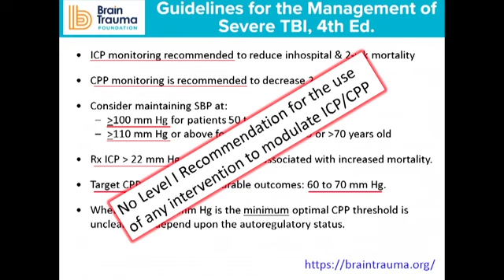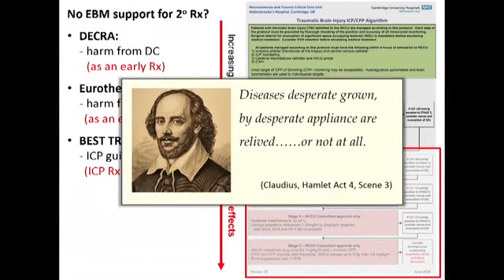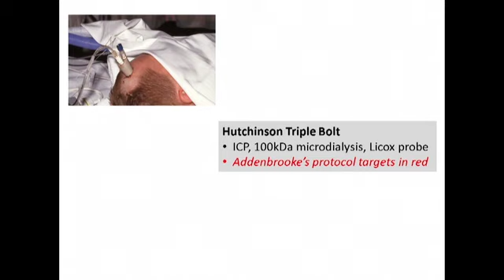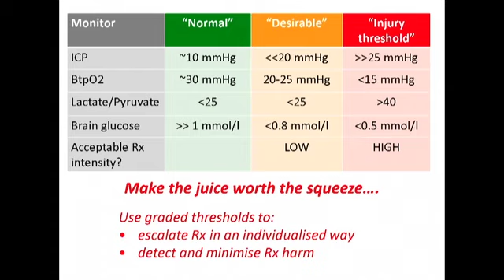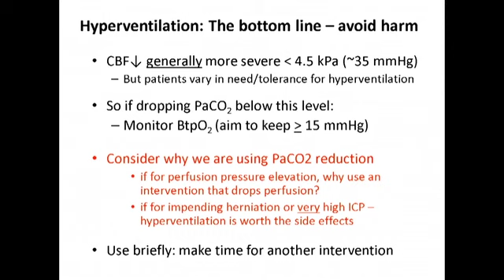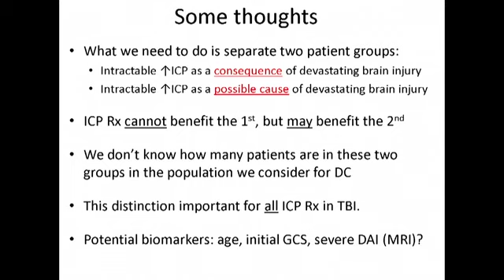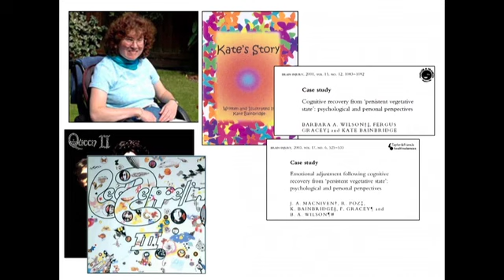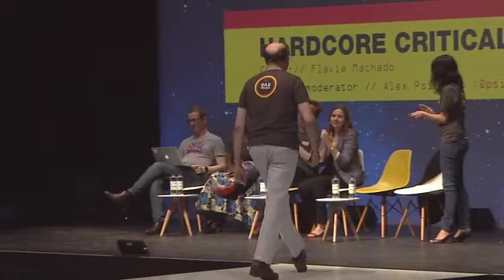Managing ICP in Traumatic Brain Injury by David Menon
David Menon discusses the complex and fraught world of managing traumatic brain injury (TBI) in the ICU. In particular, David discusses the management of intracranial pressure and cerebral perfusion pressure in these patients. Although the Brain Trauma Foundation provides guidelines for the management of severe TBI, including targets for ICP and CCP, there is no Level 1 recommendation for the use of any intervention to modulate ICP/CCP.
General principles remain simple in theory, if not in practice. David describes good basic intensive care, which he describes as doing lots of little things well. The main focuses should be maintaining blood pressure high enough to get oxygen to brain, optimising oxygenation and modulating carbon dioxide. This is in combination with other modalities such as hypertonic saline, cooling people, and using metabolic suppression.
The trouble lies in the fact that there is no evidence base for second line therapy. In fact, some of these therapies have been shown to cause harm.
When considering a therapy, it boils down to this - is the disease desperate enough and have the benefits and risks of therapy been weighed up.
When controlling ICP, the indications for treatment are different so acceptance of iatrogenic risk must also change. Therefore, ICP treatments must be calibrated using a risk benefit ratio. For instance, utilising hyperventilation to decrease intracranial pressure can be a useful lever to pull. However, going too hard can reduce the cerebral blood flow to a detrimental point. The point here is to use it briefly, to make time for another less potentially harmful intervention.
Similarly, when considering CCP, targets and protocols use population averages. No single optimal CCP exists across all patients. So, clinicians need a rationale way to titrate treatment to physiology. David suggests using graded thresholds to escalate treatment in an individualised way. Underlying these principles is good detection and minimisations of treatment harm.
Underlying all of these principles is a grounding in the data and the utilisation of this data to effectively communicate with families. By doing this you can deliver the treatment and aim for the outcomes deemed most acceptable by the patient and their loved ones.